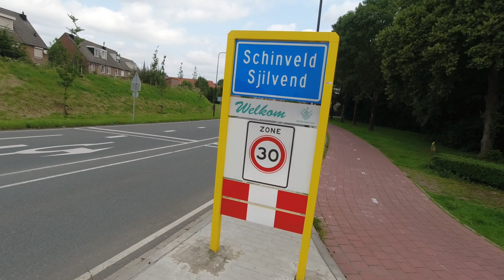جولة في قرية شخينفالد الهولندية dorp schinveld